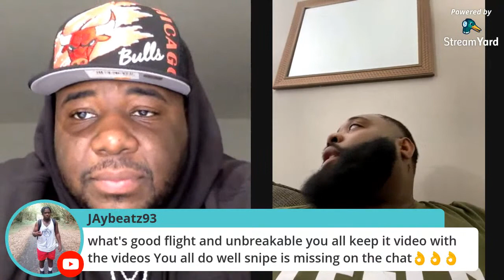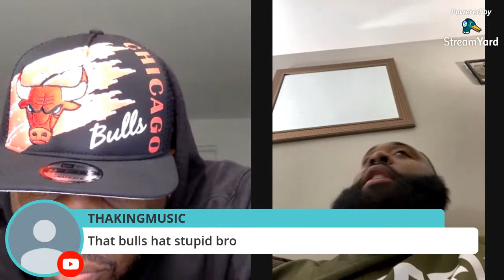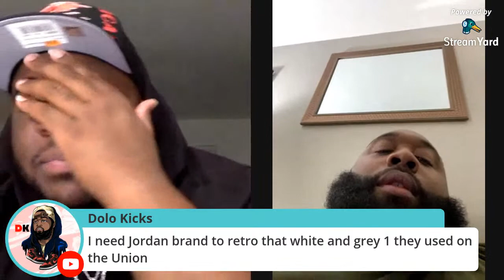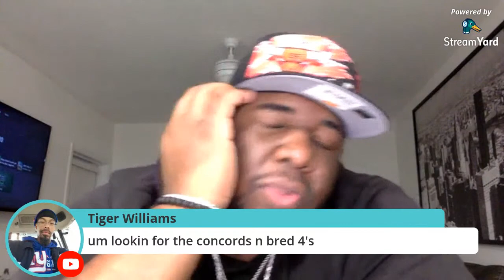LIVE TALK WITH UNBREAKABLE KICKS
HUSSLE & MOTIVATE

Use Code: FlightAcademy